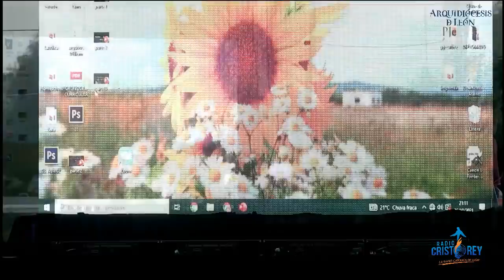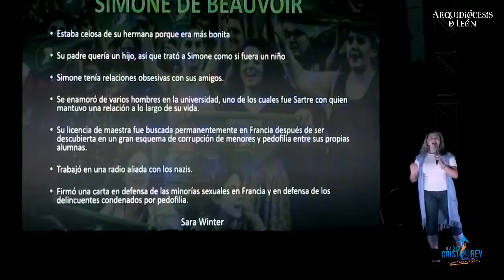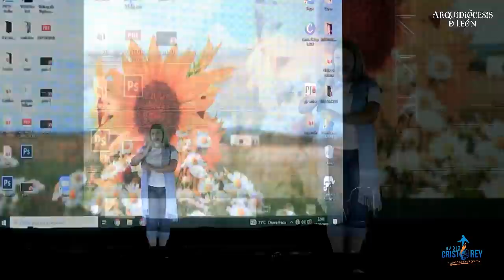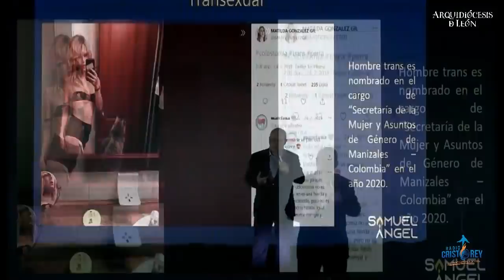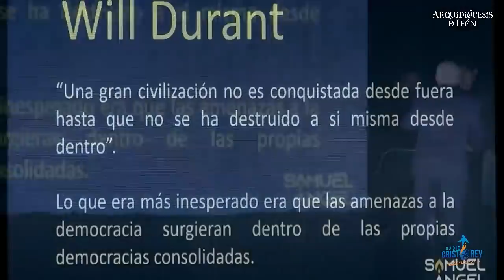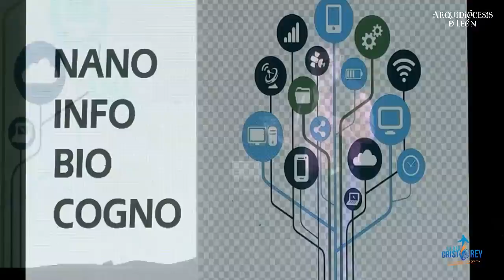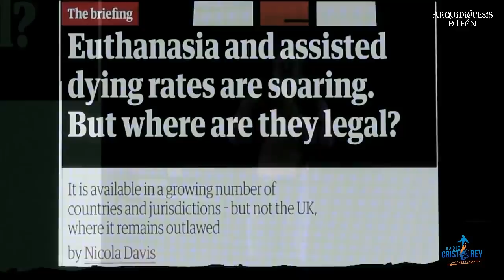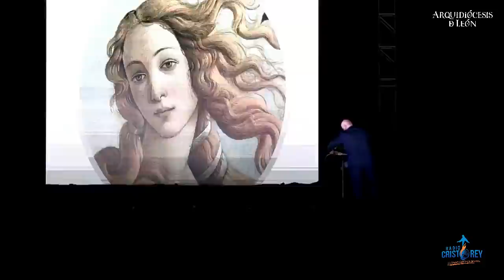Conferencia "Feminismo, identidad y nuevas tecnologías de control"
Desde la Velaria de la feria de León, presentamos la Conferencia "Feminismo, identidad y nuevas tecnoloogías de control”, presentada por Sara Winter, Samuel Ángel y Miklos Lukacs.